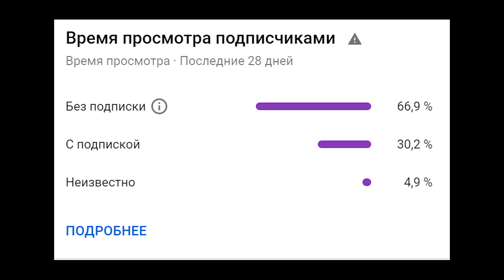УКРАЛ ВНЕДОРОЖНИК TESLA CYBERTRUCK ИЗ САМОЛЕТА ! - НОВАЯ БИТВА ВОРОВ В GTA 5 ONLINE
Играем в GTA 5 Online (ГТА 5 Онлайн) на PC!. Сегодня у нас шоу Битва воров в гта 5 онлайн! Нам даётся 6 минут на воровство 3 машин ! После чего проводим испытания! Победит тот игрок набравший наибольшее количество баллов за испытания! Сегодня в серии я украл внедорожник тесла tesla cybertruck из самолета !

GTA 5 Online является сетевой частью игры GTA 5, объединяющей максимум шестнадцать игроков на одном сервере. GTA Online предлагает практически тот же открытый мир, с которым мы встречались, играя Майкла, Франклина и Тревора.

Битва Воров(битва воров) -  Шоу где игроки сражаются за против друг друга. Главная задача игроков, успеть за 6 минут найти 3 крутые машины ! А чтобы выяснить у кого машины лучше мы проводим различные тесты в котором участники могут получить бал и побеждает тот игрок собравший большое количество балов!